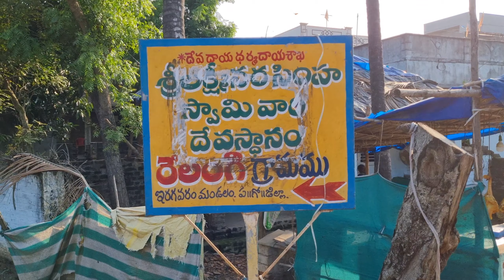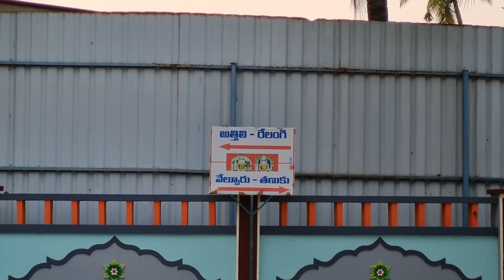రేలంగి, శ్రీ లక్ష్మీ నరసింహస్వామి వారి గుడికి మార్గం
చాలా మంది ఈ☝️ short video Comments లో ఈ గుడికి ఎలా వెళ్ళాలి అంటూ అడిగారు, కాబట్టి ఈరోజు ఈ వీడియోలో చాలా వివరంగా స్వామి వారి గుడికి వెళ్ళే మార్గం చూపించటం జరిగింది, వీడియో పూర్తిగా చూసి స్వామి వారి గుడికి ఏ విధంగా వెళ్ళాలో తెలుసుకుంటారు అని ఆశిస్తున్నాను.